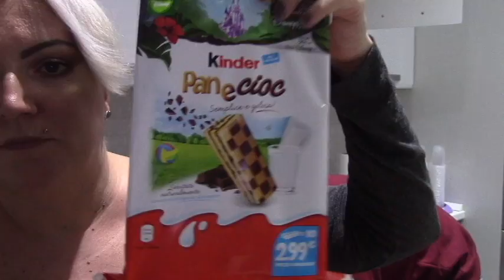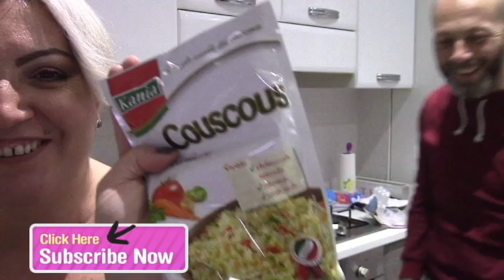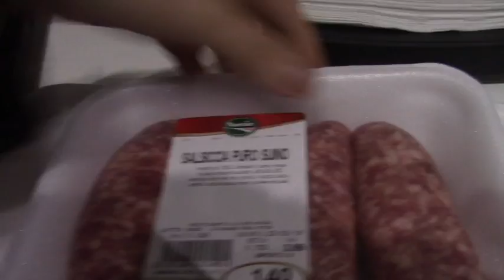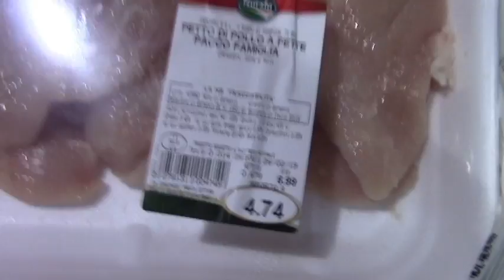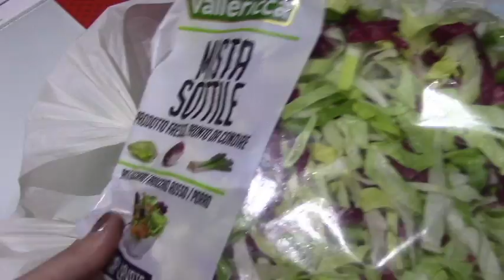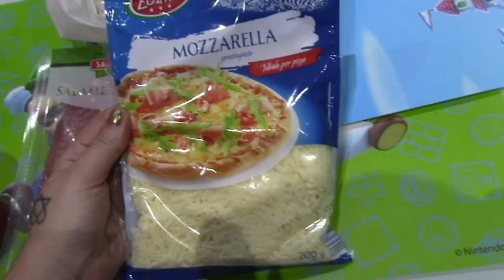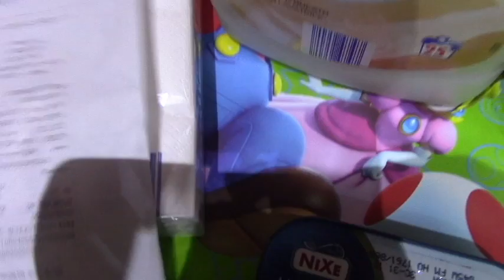SVUOTA LA SPESA LIDL IPERCARNI TUTTOMARKET ACQUA&SAPON 👨‍👩‍👦🏠🔝🛒🛍💵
Secondo Blog:
WordPress: